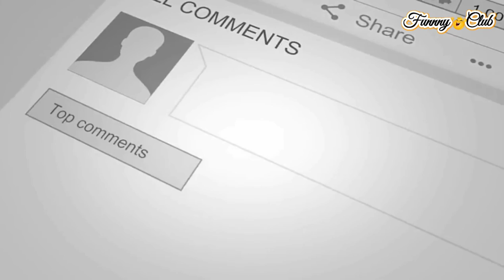The Oupost▶Cast Then and More 2021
Talon, dernière survivante de la tribu des Blackbloods, traque l'homme qui a commandité la mort de sa famille. Des années après la destruction de son village, elle recherche le gang de mercenaires à l'origine de ce drame qui l'a laissée orpheline.
Nombre de saisons : 4
Diff. originale : 10 juillet 2018 – en production
Nb. d'épisodes : 39 (liste)